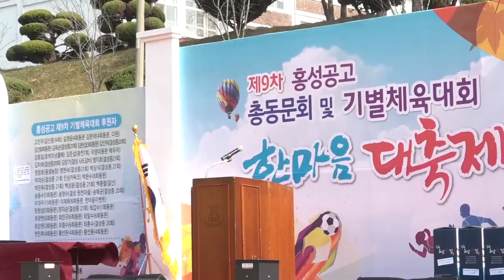제9차 홍성공고 2017 총동문기별체육대회 , 꽁뚜tv 171029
대전한마음이벤트기획
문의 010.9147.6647